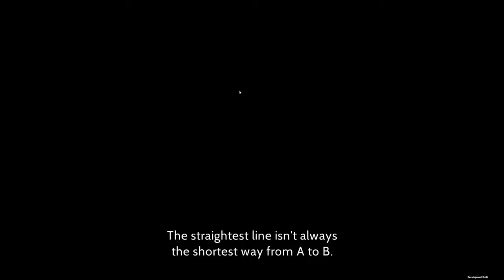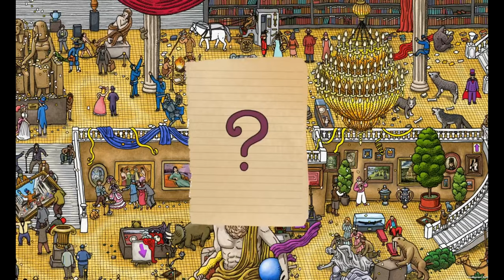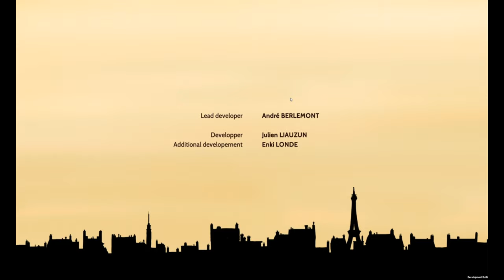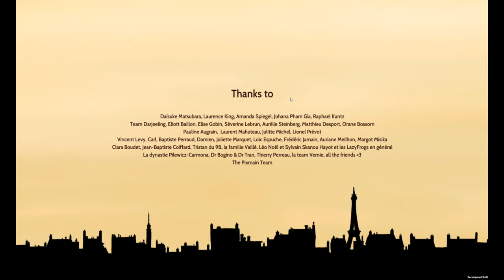Let's play... Labyrinth City: Pierre the Maze Detective DEMO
This game is based on the Pierre the Maze Detective series by Hiro Kamigaki. It's so beautiful and immersive. Take the time to savour the scenes because there're just so many things going on. The details are incredible and the maps are super fun. I enjoyed this game a lot and would recommend it to puzzle lovers. The art style is just stunning.